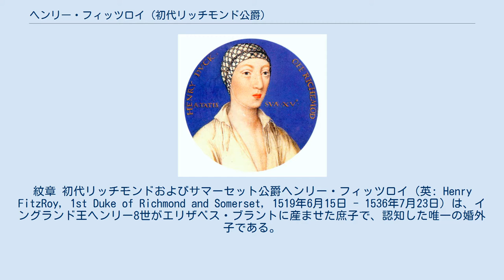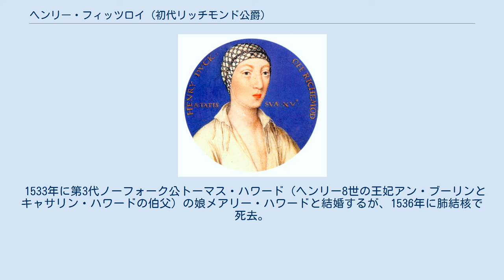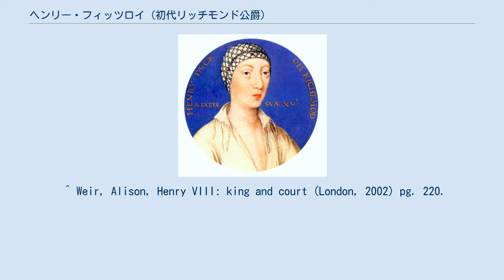ヘンリー・フィッツロイ (初代リッチモンド公爵)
紋章 初代リッチモンドおよびサマーセット公爵ヘンリー・フィッツロイ（英: Henry FitzRoy, 1st Duke of Richmond and Somerset, 1519年6月15日 - 1536年7月23日）は、イングランド王ヘンリー8世がエリザベス・ブラントに産ませた庶子で、認知した唯一の婚外子である。
 ヘンリー8世の子の中で成長した唯一の男子だったが、庶子のため王位継承権はなく、10代で子孫を残さずに父より早く死去した。
 母エリザベス・ブラントは、ヘンリー8世の最初の王妃キャサリン・オブ・アラゴンの侍女だった。
王妃の妊娠中にヘンリー8世の手が付き、エリザベスは妊娠してヘンリーを産んだ。
 生まれてすぐに王の庶子であることを示すフィッツロイ姓を与えられた。
ヘンリー8世の庶子である可能性のある子はほかにもいたが、彼が諸手をあげて認知したのはこのヘンリー・フィッツロイただ一人だけである 。
 1525年には初代リッチモンド公、サマーセット公およびノッティンガム伯に叙爵された。
この時、テューダー朝が始まって40年が過ぎていたが、34歳となっていたヘンリー8世にはひとりの王女（のちのメアリー1世）がいただけで、男子の誕生が切望されていた。
ヘンリー・フィッツロイに対するこの破格の待遇には、この子が正嫡ではないことへのヘンリー8世の無念さを垣間見ることが出来る。
 1533年に第3代ノーフォーク公トーマス・ハワード（ヘンリー8世の王妃アン・ブーリンとキャサリン・ハワードの伯父）の娘メアリー・ハワードと結婚するが、1536年に肺結核で死去。
子孫は残さなかった。
 ^ Hutchinson, Robert, House of treason: rise and fall of a Tudor dynasty (London, 2009), pg. 58. ^ アングロ＝ノルマン語で「フィッツロイ」は「王の子」を意味する。
 ^ Weir, Alison, Henry VIII: king and court (London, 2002) pg. 220.